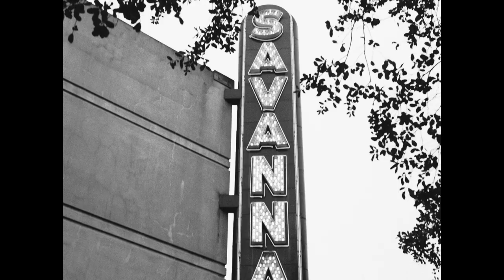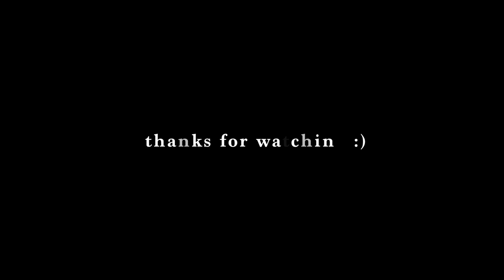Shot Collection #3 | 35mm Film Emulation | Sony FX30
The third in a series called 'Shot Collection' where I put together a few shots I took on that day or trip. These were some of my favorite shots from a recent trip to Savannah, GA and Charleston, SC. Experimented with some B&W color grading and was overall happy with the way the footage came out.

Color graded using Phantom Luts and FilmConvert.

Lens: 24mm f/1.4 GM

Editor: DaVinci Resolve

Song (Artlist): West - idokay